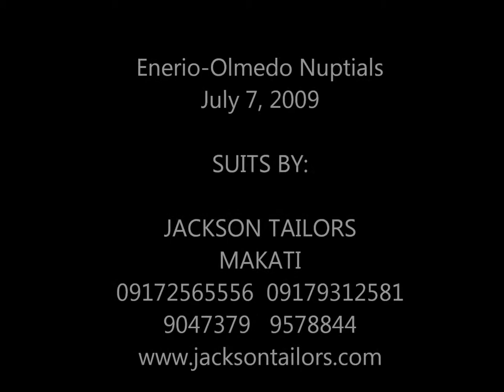manila cathedral manila philippines wedding, grooms' entourage suits by Jackson Tailors.wmv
We are tailors in makati, selling bespoke, suits makati, where, tailoring makati, central. 50 years of quality products backing us up in our endeavor to evolutionize the old.